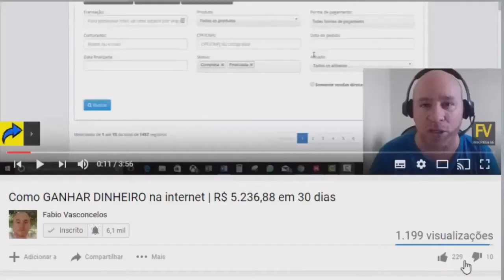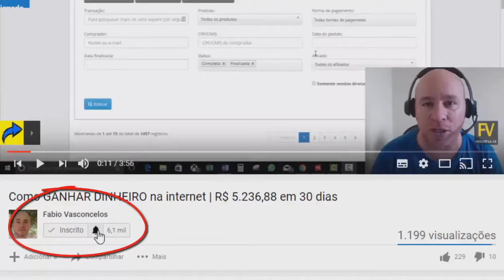COMO GANHAR DINHEIRO NA INTERNET RÁPIDO 2017 forma correta ganhar dinheiro online como afiliado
■ Descrição Como ganhar dinheiro na internet rápido 2017
Centenas de Vídeos Aulas Ensinando a Criar Um Negócio Online de Sucesso

Cursos completos e centenas de vídeo Aulas em HD explicando Passo a Passo Como Criar Um Negócio Online de Sucesso.

Sem Pegadinha!

Todas as Aulas Liberadas imediatamente. Não tem pegadinha!

O Melhor Treinamento Único e COMPLETO

O Clube AE Tem o  CONTEÚDO  mais completo do Mercado… Você vai ter acesso há vários Cursos  ensinando como ter Sucesso no Marketing Digital, desenvolvido por Alguém que tem resultados Diários.

Como ganhar dinheiro na internet rápido 2017
O Clube Afiliado Expert NÃO só vai te ensinar a GANHAR DINHEIRO como Afiliado, mas também irá dar-lhe o impulso que você precisa para conseguir conquistar a sua independência usando MÉTODOS e estratégias para fazer vendas todos os dias como afiliado.

Além de você aprender a vender todos os dias como Afiliado, você pode usar as mesmas estratégias para vender qualquer produto como afiliado sempre que quiser. Forma correta  ganhar dinheiro online como afiliado

OUTRAS TAGS:
forma correta  ganhar dinheiro na internet como afiliado
 forma correta  ganhar dinheiro online como afiliado
COMO GANHAR DINHEIRO NA INTERNET FÁCIL E RÁPIDO (2017)
Como Ganhar Dinheiro na Internet em 2017
Como Ganhar Dinheiro Online Em 2017 Honestamente